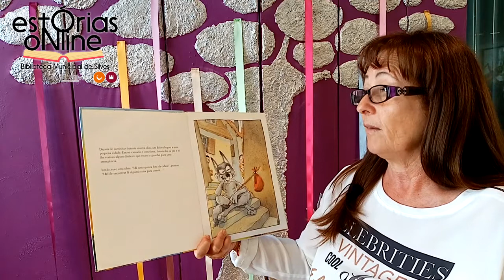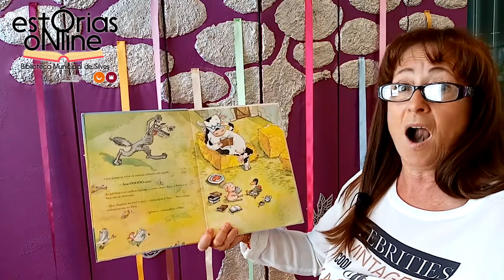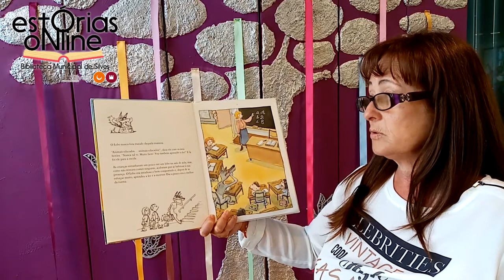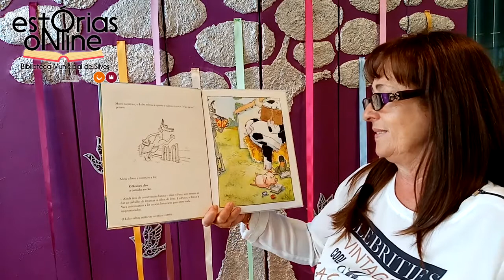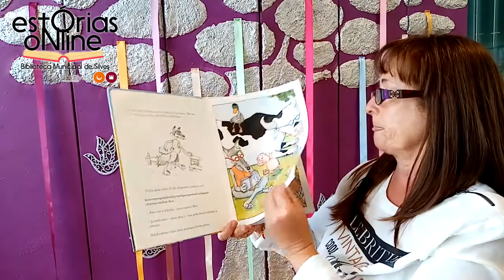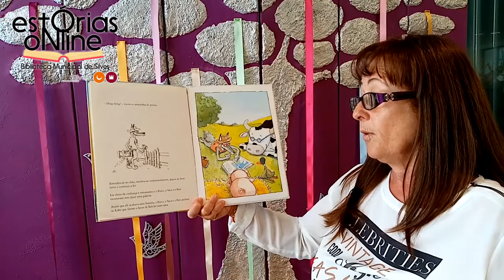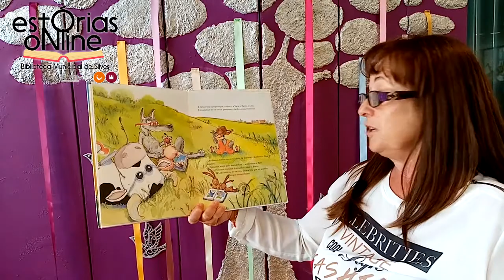Silves Entre 4 Paredes » Estórias Online » O Lobo Culto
Na rubrica de hoje é Alda que lhe traz mais um conto, “Um Lobo Culto” de Pascal Biet.
Esperamos que se divirtam tanto, quando nós.

Sinopse:
Contudo, ser aceite num círculo tão exclusivo não é coisa fácil. Os animais da quinta impõem-lhe um desafio atrás de outro e o lobo esquece a fome, enquanto anda da escola para a biblioteca e desta para a livraria. Pascal Biet criou quatro personagens encantadoras e um nostálgico cenário campestre, com muitos pormenores que as crianças e os adultos podem observar enquanto lêem a história.

Higienize as mãos com frequência!